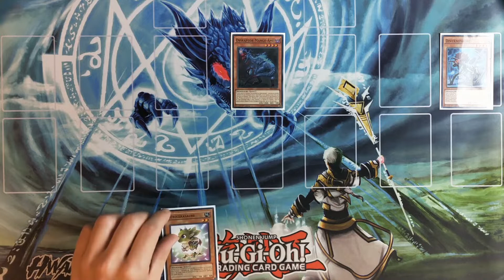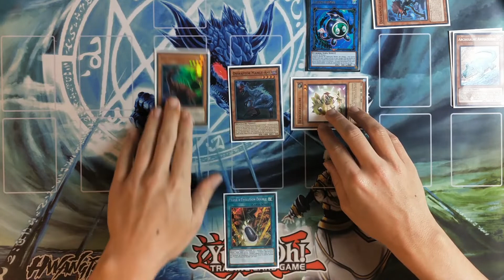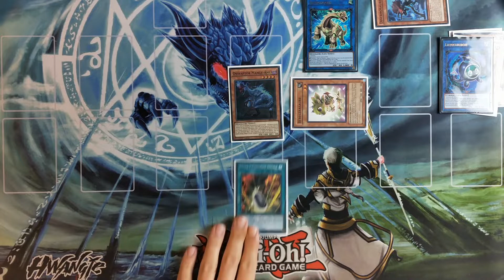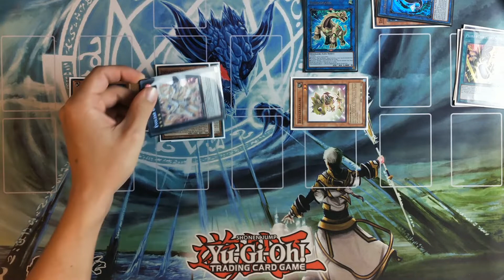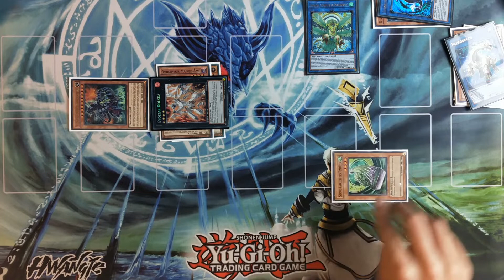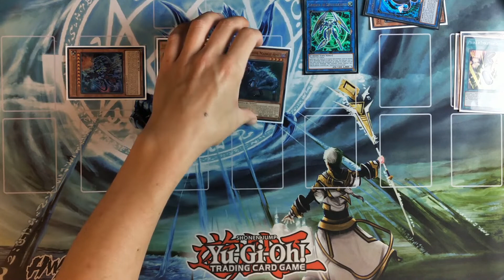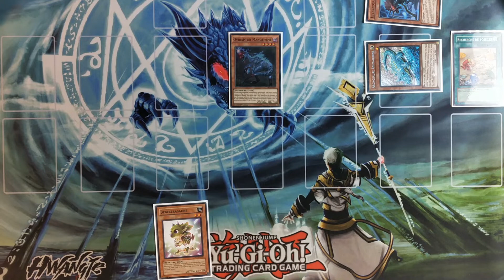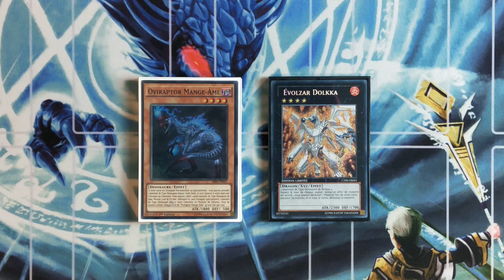Yu-Gi-Oh! Dino Combos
Aujourd'hui je vous retrouve pour la partie combos du deck Dino.
Je vous laisse découvrir ça dans la vidéo ! ;)

N'hésitez pas à vous abonné, à Liker et à activer les notifications en cliquant sur la 🔔 juste au dessus pour visionner mes prochaines vidéos.

Mon partenaire :
Le Repaire du Dragon
- Adresse : 43 Avenue Simon Bolivar, 75019 Paris